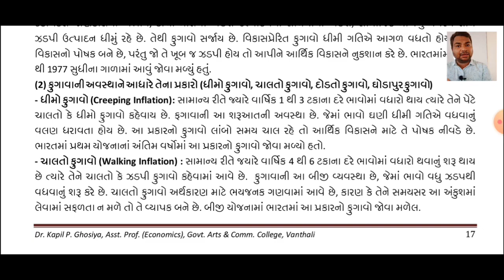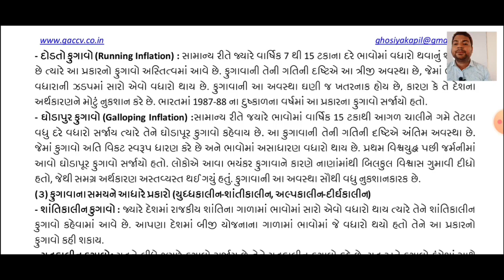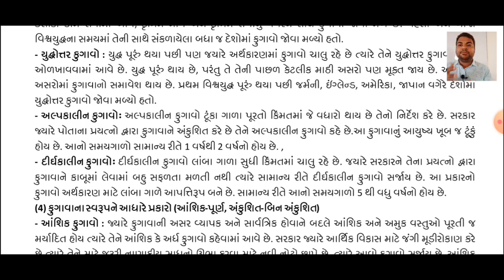||વિષય અર્થશાસ્ત્ર ||એકમ ફુગાવો ||પાર્ટ 2||